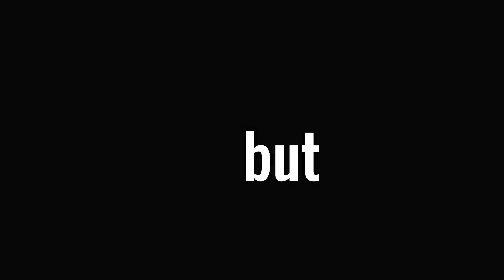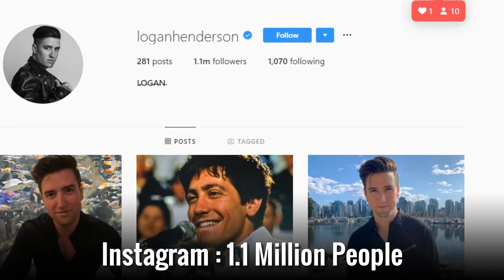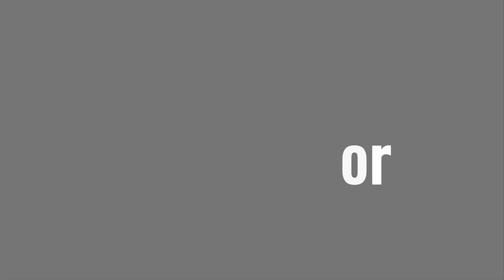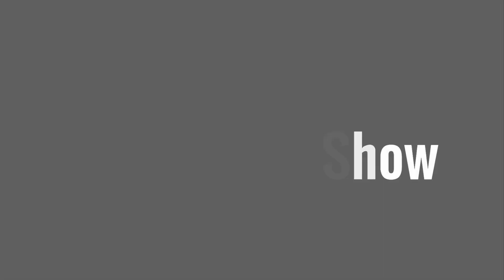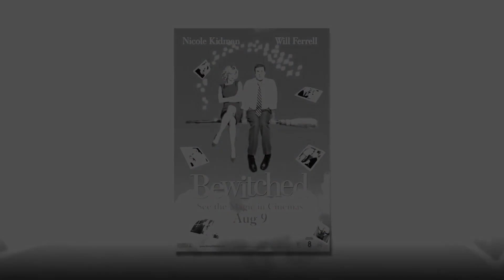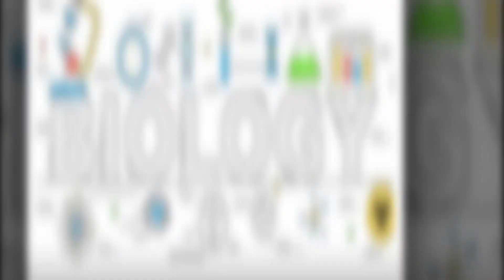Logan Henderson - Lifestyle, Girlfriend, Family, Net Worth, Biography 2019 | Celebrity Glorious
logan henderson 2019,logan henderson wife,logan henderson net worth,logan henderson movies,logan henderson age,logan henderson height,logan henderson instagram,logan henderson movies and tv shows,

♡Celebrity Glorious♡